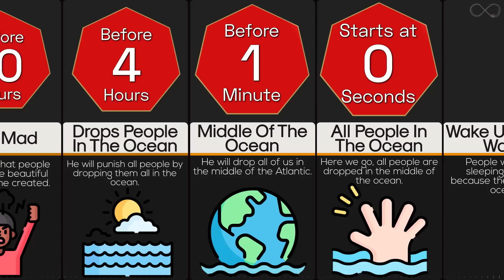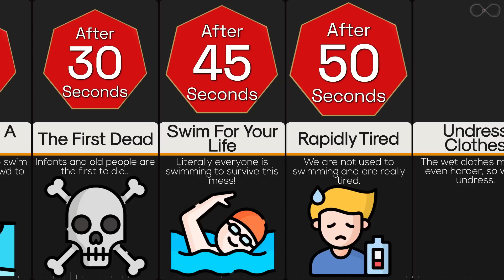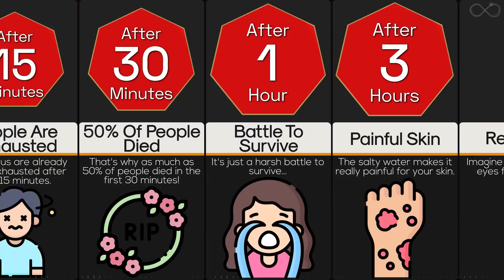Timeline: What If All People Were Put In The Ocean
The ocean has an impact on all of us, regardless of our location, and as a result of our collective actions - with a global population of over 7 billion - we have an impact on the ocean. It can be enjoyable to contemplate hypothetical scenarios, such as what would occur if all individuals on Earth went for a simultaneous ocean swim, and with the help of mathematics, it is feasible to obtain a reasonably accurate response. Here is what happens if all people were put in the ocean.